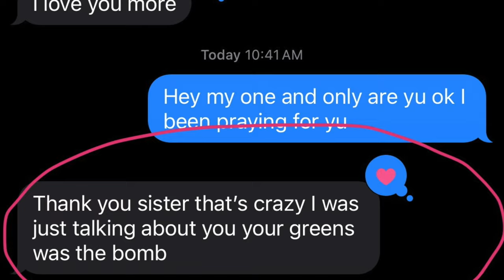😱🍠THANKSGIVING | this is what I cooked 🦃😇 |crystal inkk